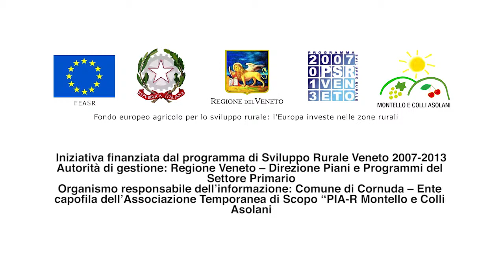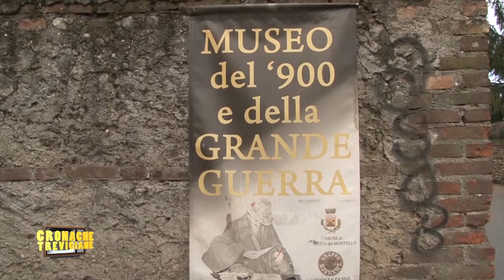Crocetta del Montello, grazie al PIAR rivive Villa Pontello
Gli interventi che l'amministrazione comunale di Crocetta del Montello è riuscita a realizzare con i fondi del PIAR Montello e Colli Asolani.